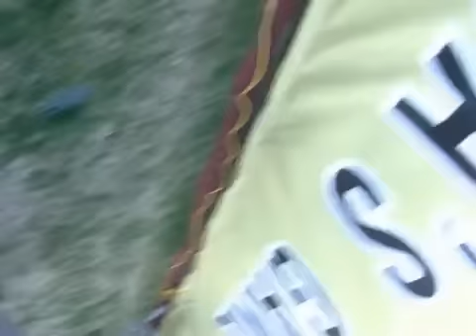Pregame Army/Navy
Fans, coin toss and sights and sounds of the Army/Navy game